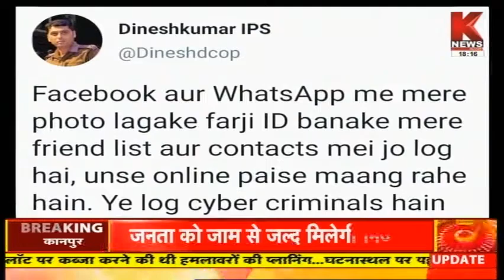Gorakhpur : एससपी की फेंक आईडी बनकर जालसाजों ने मांगी रकम || Knews